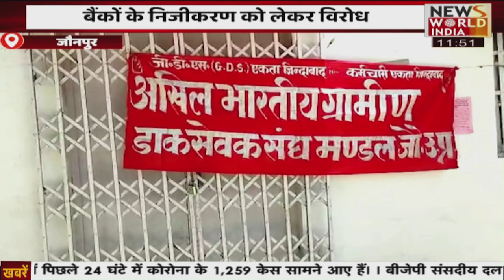लोगों में बदमाशों का खौफ ! | Latest News | Hindi News | Breaking News । News World India